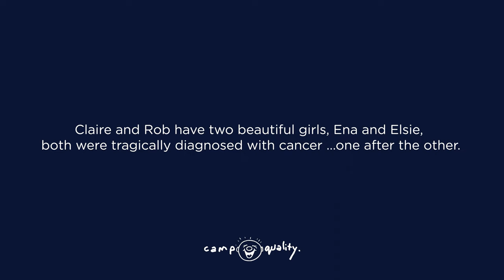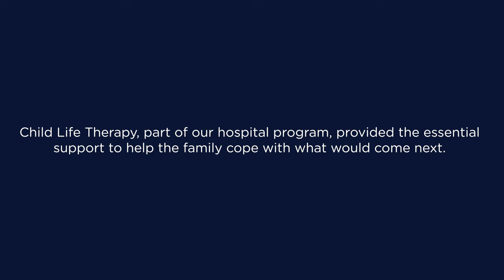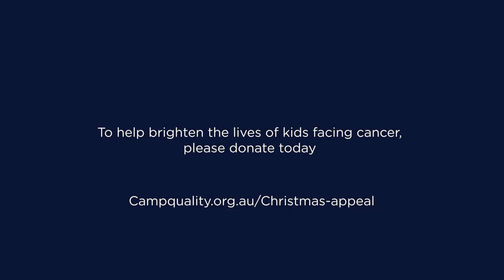Ena and Elsie's Story- Child Life Therapy | Camp Quality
Please donate today to help Camp Quality fund more Child Life Therapists to support kids like Ena and Elsie through cancer.

Claire and Rob have two beautiful girls, Ena and Elsie, both were tragically diagnosed with cancer …one after the other.

Child Life Therapy changed their story.

Child Life Therapy, part of our hospital program, provided the essential support to help the family cope with what would come next.

Child Life Therapists use play techniques to help young children cope with difficult treatments so that the experience is less traumatic.

Thanks to our generous supporters, we fund five Child Life Therapists at children’s hospitals in New South Wales and Victoria.

Our goal is to expand the program to children’s cancer hospitals across Australia.

To help brighten the lives of kids facing cancer, please donate today

Campquality.org.au/Christmas-appeal

Cast:
Rob, Claire, Ena and Elsie

Production:
Videographer and 1st Editor - Luke Gresham
2nd Video Editor- Minna Squire

Camp Quality’s services and programs are created specifically to support children aged up to 15 years, who are dealing with their own cancer diagnosis, or the diagnosis of someone they love, like a brother, sister, mum, dad or carer.

Camp Quality provides kids, their siblings and parents, with fun experiences, education, specialised cancer care, counselling and a supportive community; in-hospital, online, at school and away from it all on camps and at our retreats.

To learn more about Camp Quality visit campquality.org.au.